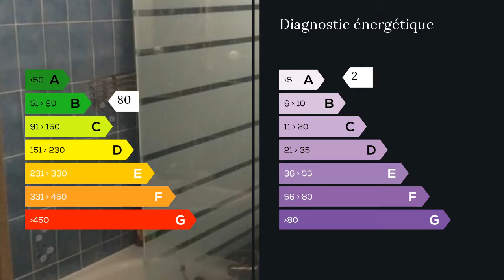A vendre - Appartement - Bischheim (67800) - 2 pièces - 54m²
Venez découvrir un bel appartement dn étage élevé avec ascenseur, impeccable avec une cuisine américaine sur un grand séjour de 31m2 avec un grand balcon, une chambre, une salle de bain et un WC séparé.En annexe une cave et possibilité d'achat de garage en sus. Agent commercial indépendant du réseau national clairimmo Maxihome N° RSAC : 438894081 - Ville du greffe : RSAC STRASBOURG